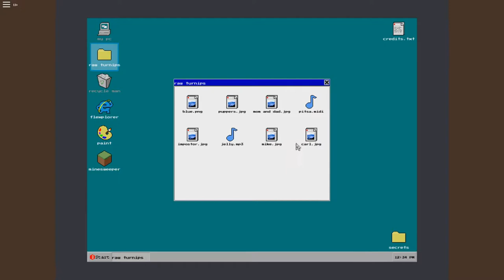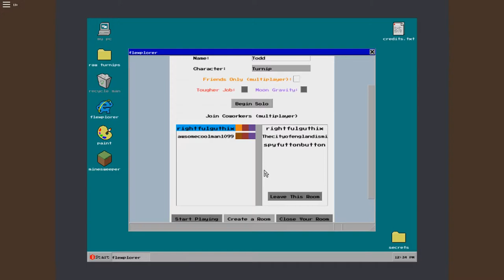Thresh Outta Luck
With some shitty PNG guns, too.

Also I'm level 20 now- please don't kill me.